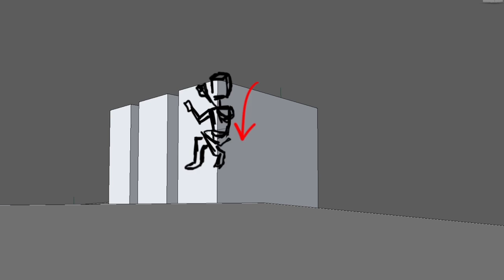ADN224: Animatic Clip #14